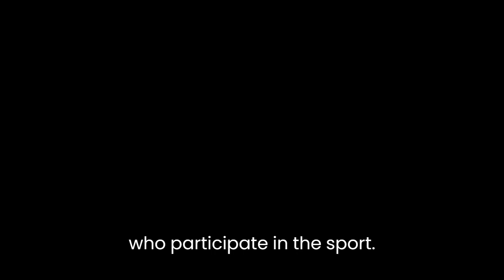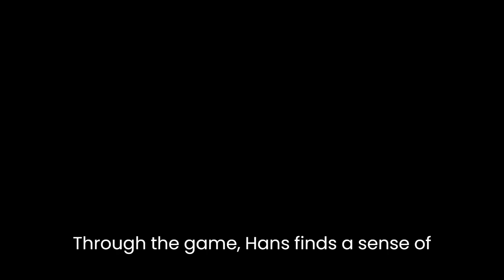"Netherland" By Joseph O'Neil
"Netherland" is a novel by Joseph O'Neill that was published in 2008. It tells the story of a Dutch financial analyst named Hans van den Broek who becomes emotionally and culturally adrift after the September 11th attacks and the collapse of his marriage. The book is set in New York City and London and follows Hans as he finds solace in the world of cricket and the diverse community of immigrant players who participate in the sport.

The novel begins with Hans living in London with his English wife, Rachel, and their young son, Jake. Hans is a successful financial analyst, but he is struggling to connect with his family and feels disconnected from his Dutch identity. When Rachel decides to return to New York for work, Hans stays behind in London, feeling lost and alone.

Hans eventually decides to follow Rachel to New York, where he begins playing cricket with a group of immigrant players in a park in Brooklyn. Through the game, Hans finds a sense of community and belonging that he has been missing. He becomes close friends with Chuck Ramkissoon, a Trinidadian entrepreneur who is passionate about promoting cricket in the United States.

As Hans becomes more involved in the cricket community, he is drawn into Chuck's controversial business dealings and begins to question his own values and beliefs. Meanwhile, he becomes increasingly estranged from Rachel, who is focused on her career and has little time or interest in Hans's new obsession with cricket.

As the novel progresses, Hans grapples with issues of identity, belonging, and loyalty as he navigates the complexities of life in post-9/11 New York. "Netherland" is a poignant exploration of loss, immigration, and the search for meaning in a rapidly changing world.